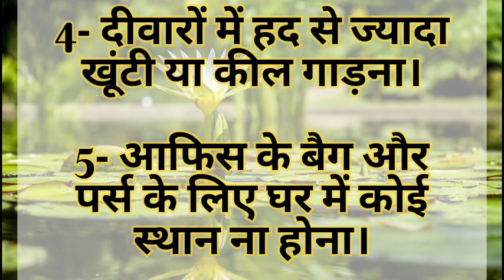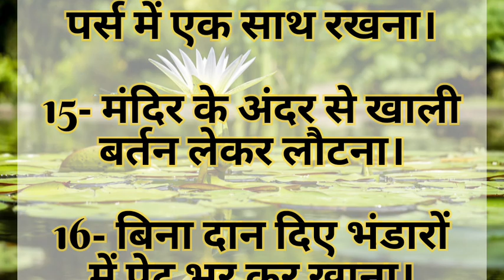छोटे छोटे से कार्य जो करते है भाग्य नाश...!! | समय निकाल कर ज़रूर पढ़े, और ध्यान रखें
छोटे छोटे से कार्य जो करते हैं भाग्य नाश..!! | समय निकाल
कर ज़रूर पढ़े, और ध्यान रखें।
जय श्री हरि 🙏🚩
कार्य जो नही करने चाहिए,
भाग्य का नाश करने वाले कार्य,